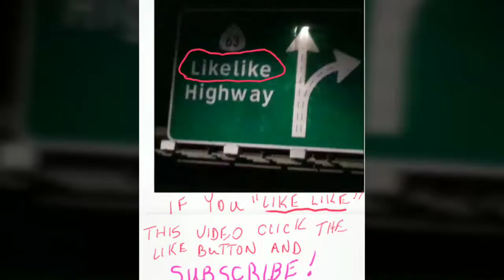EARLY MAN -- Trinidad the Island Man's movie review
Trinidad the Island Man's movie review of EARLY MAN; "A tribe of stone age cavemen are pushed out of their valley homes by a bronze age despot!  Their only hope is to beat them in Football/Soccer to regain their home and.way of life!"  😊🤙